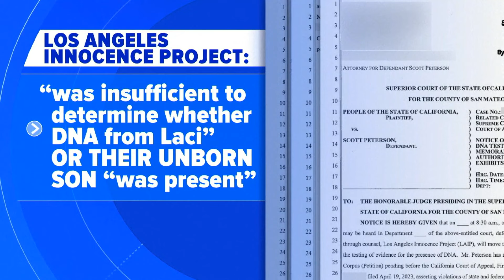California fire official calls for a new investigation of Scott Peterson case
Nearly two decades ago, Scott Peterson was convicted of murdering his pregnant wife, Laci, and unborn son.